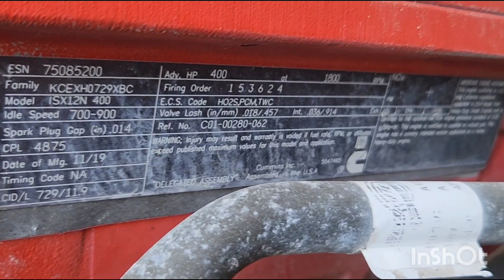(P-83918) 2019 Cummins ISX12N ENGINE ASSEMBLY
Description
(Used) 2019 Cummins ISX12N, ENGINE ASSEMBLY-
Family Number: KCEXH0729XBC,
Displacement: 11.9L,
Horsepower: 400,
Ar.No/CPL: 4875,
Serial Number: 75085200,
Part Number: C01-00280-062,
ECS: HO2S, PCM, TWC,
Fuel: CNG,